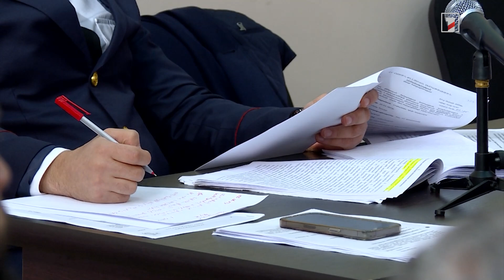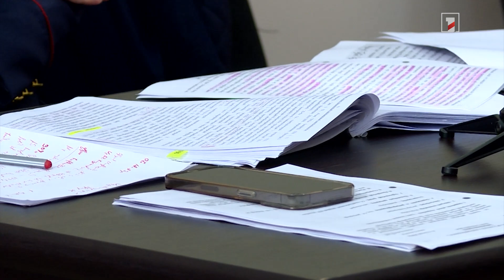Հակասություններով լի ցուցմունք Վլադիմիր Գասպարյանի գործով․ վկան Հովհաննես Վարյանն է